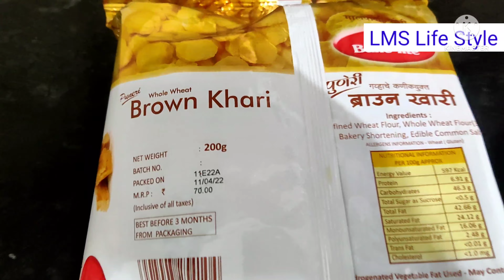New Apartment Life Without Fridge, Tv , Washing Mechine ,How I Manage All the Work Alone With my kid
O3+ Power Brightening Facial Kit (163g)

Product link
O3+ Bridal Facial Kit for Radiant & Glowing Skin - Suitable for All Skin Types (Single Use)
Vidiem Gas Stove Link : Vidiem GS S3 179 A Viva 3 Burner..

Neck set Box
Earing Box
Link For OTG

Pink Salt

1000ml milk, water glass bottle :
Floor spray mop :
single side dust cleaning microfiber cloth :
cast iron kadai small:
5 drawer set
1 gram gold chain